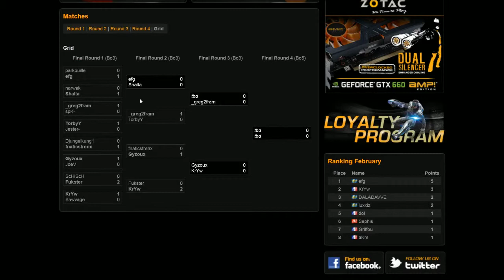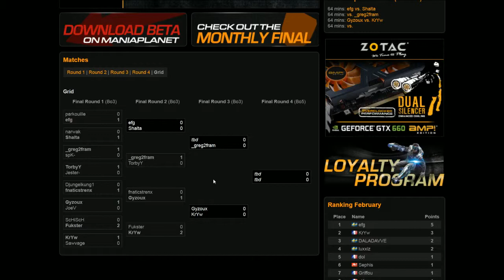Gyzoux vs. KrYw - semi final - ZOTAC ShootMania Cup #2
Bo3 series between Gyzoux and KrYw in the semi finals of the ZOTAC Shootmania Cup #2 commentated by Tim 'Donathan' Krause.